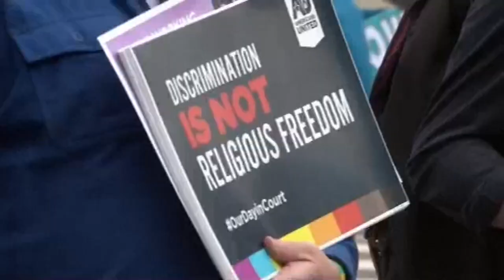Sunday is Transgender Day of Remembrance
It is a day set aside for remembering transgender people who have been killed in acts of anti-trans violence.